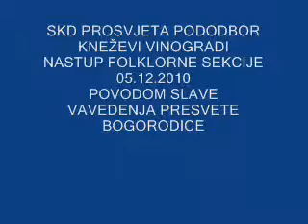05.12.2010 KNEŽEVI VINOGRADI - FOLKLOR PODODBOR SKD PROSVJETA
Nastup folklorne sekcije SKD Prosvjeta pododbor Kneževi Vinogradi 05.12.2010 povodom proslave seoske slave Vavedenja Presvete Bogorodice.